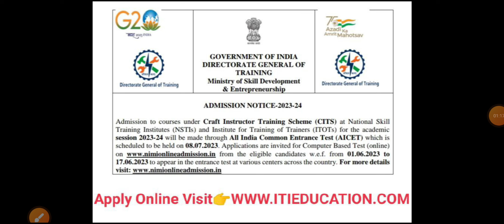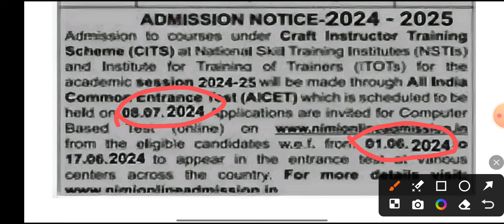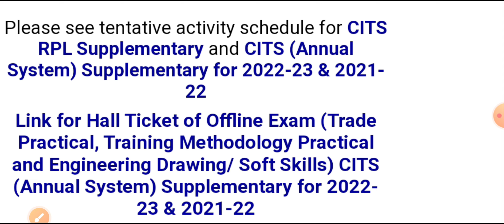CITS Admission Form 2024 ✅ CITS Admission 2024 🔥 CITS Application Form 2024 😊 CITS Admission Notice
cits application form 2024, cits admission 2024, cits admission form 2024, cits admission 2024, cits admission online form 2024, cits admission notice 2024, cits admission online apply 2024, cits form 2024, cits admission application form 2024